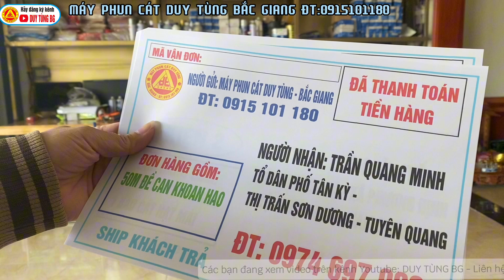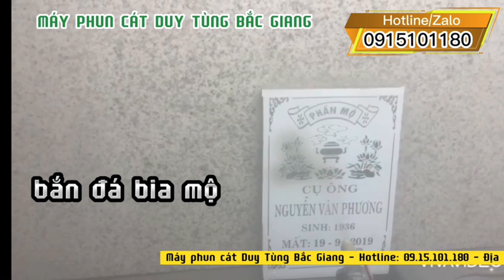ngày 17 tháng 11, 2023